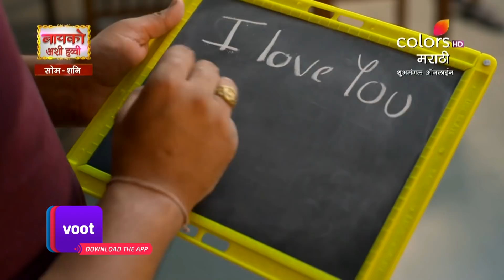Shubhmangal Online | शुभमंगल ऑनलाईन | Ep. 191 To 196 | Weekly Rewind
A marriage fixed during the lockdown, where the bride and groom have never met each other personally and a few video calls will be the foundation of a life-long bond. The story weaves around situations similar to ones we see today in our lives, from a family that is learning how to use video calls, supportive friends we have in our lives to a very caring family that wants what's best for their children and the family. So will video calls work in match-making? Will the couple have a happily ever after...? Find out in this novel yet relatable story!